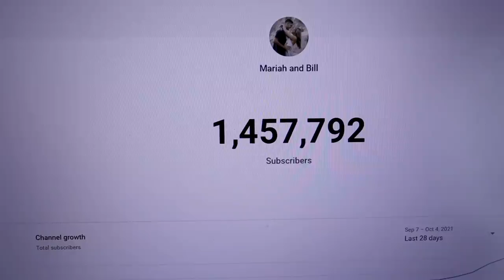Wearing 3 Bras To See How Many Times My Boyfriend Will Check Me Out!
HEY! This is by far the best collection we have ever created so go grab some now! If you post that you got some we will repost all of you on our instagrams! Love ya!!

-2017 is when we both started working at a grocery store called Marianos! Mariah was hired as a cashier and I (Bill) was a bagger! As you can tell, it was love at first sight! After only a month Bill popped the question on March 22, 2017!